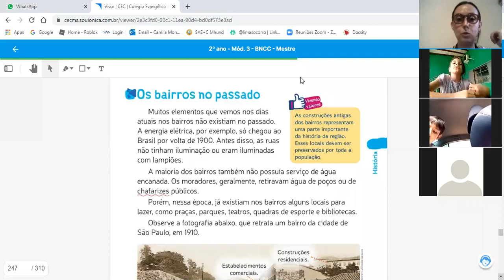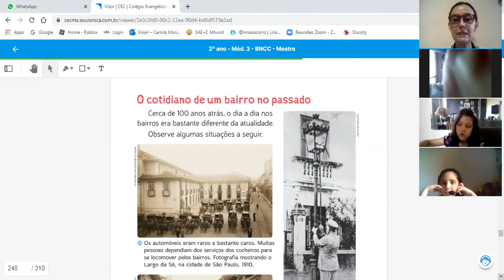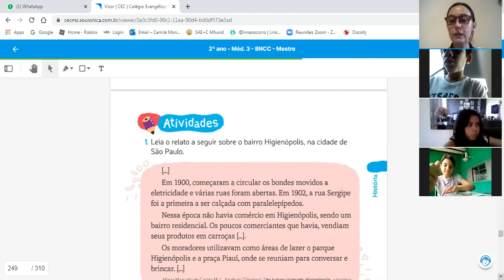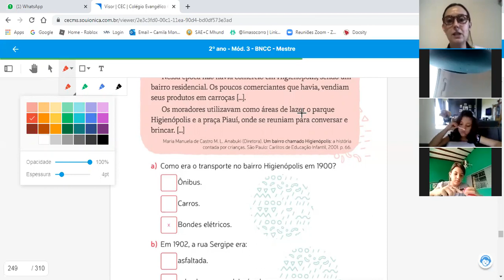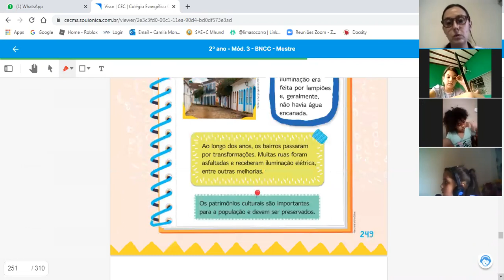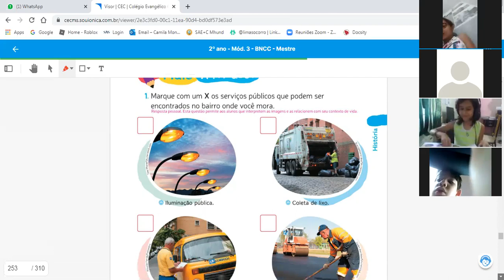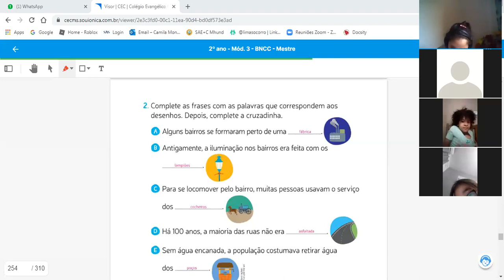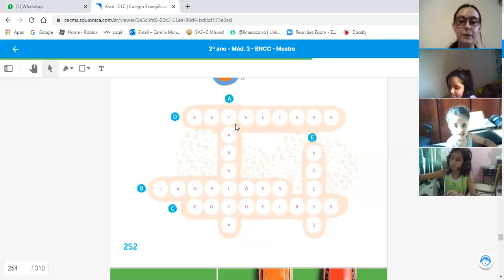2°B 07.10 HISTÓRIA REPOSIÇÃO DA AULA